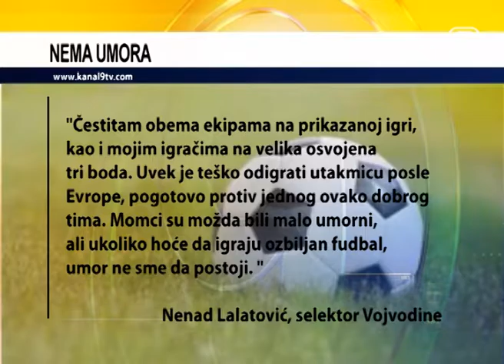TV KANAL 9, NOVI SAD: VOŠA SAVLADALA ČUKARIČKI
Juče su u Beogradu, u derbiju 6. kola Superlige Srbije, fudbaleri Vojvodine savladali Čukarički sa 3:1.